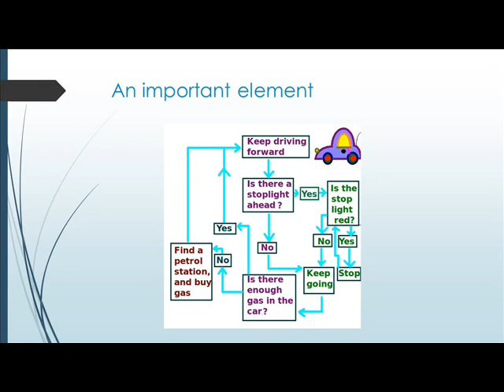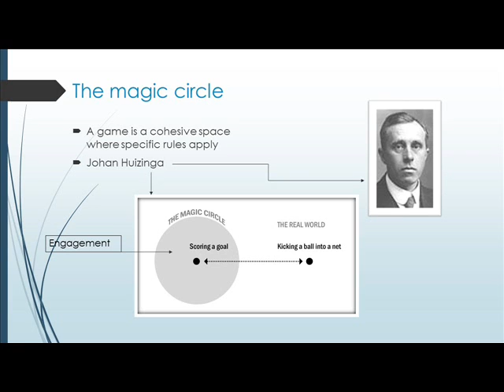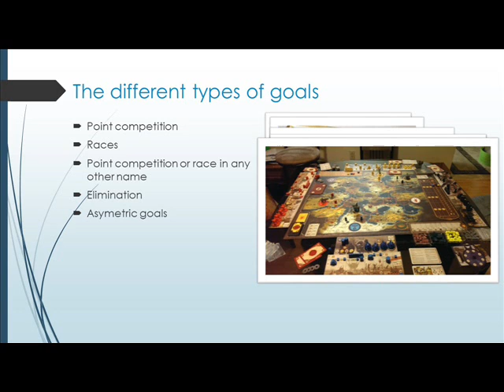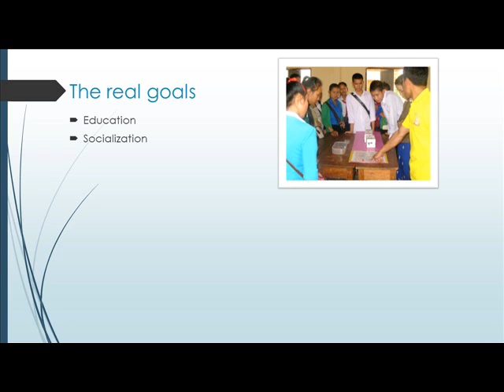Goals and mechanics or board games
Narrated by Muriel Algayres
Algade project (active learning game design) part 4
Why do goals and mechanics of the game matter?
Notions of Magic Circle, Player engagement and disengagement
Sources
Niecikowski, D, Game design in the classroom, Quality Time resources, 2011
Huizinga, J., & Seresia, C. (1952). Homo ludens, Essai sur la fonction sociale du jeu.
ADAMS, Ernest; ROLLINGS, Andrew. Fundamentals of Game Design. New Jersey: Pearson Prentice Hall, 2009
Pictures
Goal Tomwsulcer
Huizinga István Bejczy
Poker tokens Jismab
Auto race game Alf van Beem
Pandemic Board Game Padaguan
Monopoly Horst Frank
Assymetry Dru Knox
Civilization Ervaude
Numbers Blue Plover
X COM Official GDC